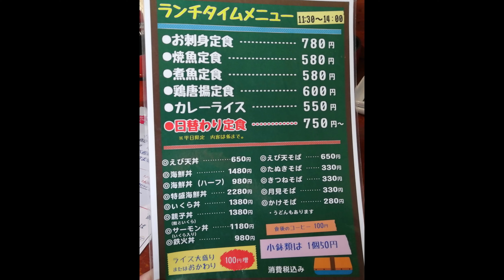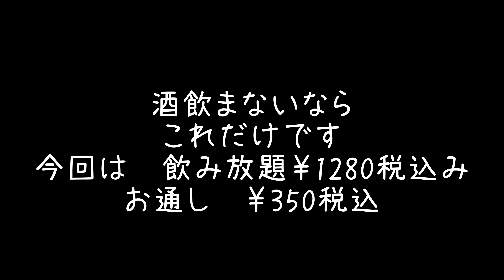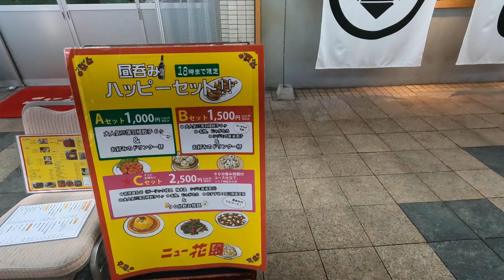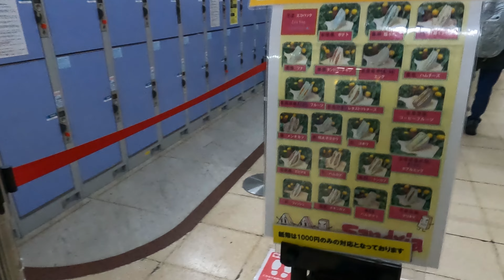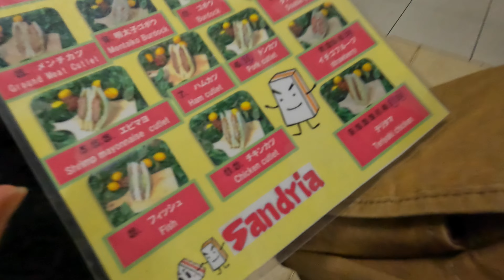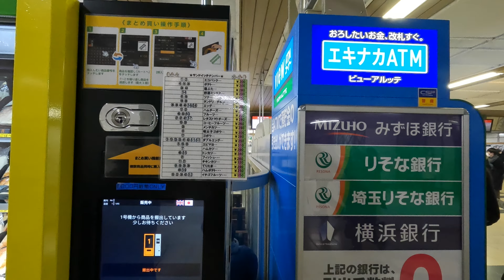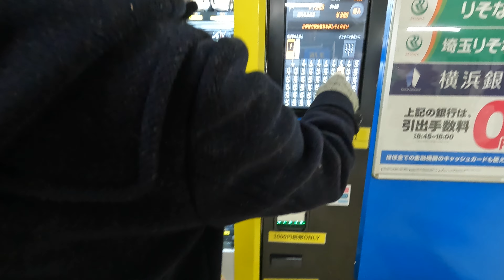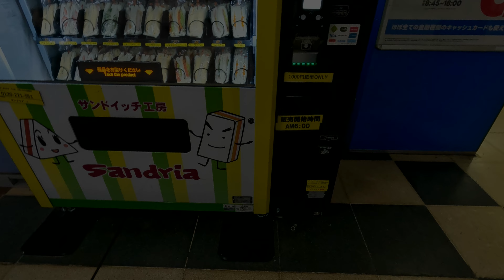ざんぎ定食￥600！刺身定食￥780！ 札幌 居酒屋 瑠玖＆魚平 狸小路6丁目 14時まではランチあり 札幌 安い 60分飲み放題2024年3月末で廃止 魚平 うまい JR札幌駅でサンドリア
0:00　狸小路7から魚平
0:55　魚平到着
4:48　サンドリアの自販機でサンドイッチ買う！

2024年3月末で　60分飲み放題廃止

再生リスト

使用4Kドライブレコーダー：
VIOFO A129 Pro Duo Dash Cam 最新4K